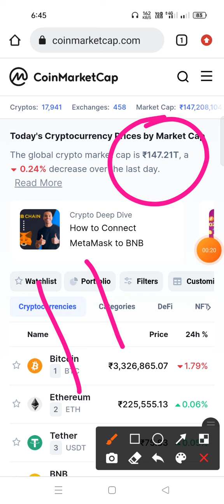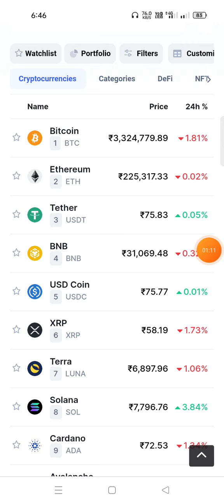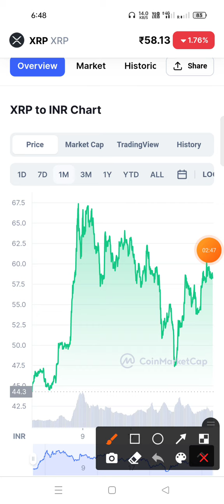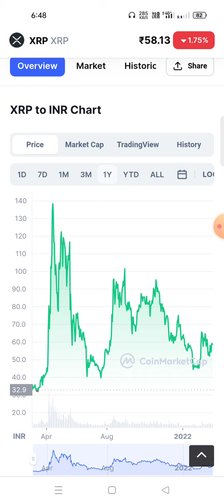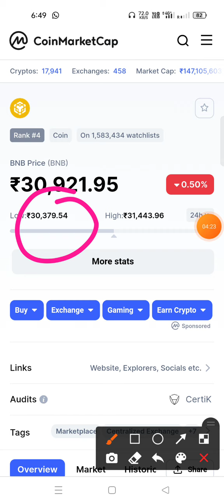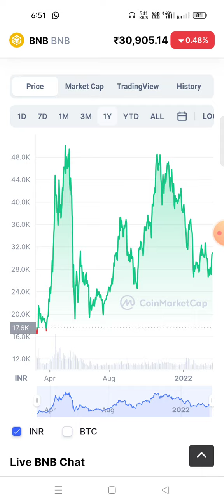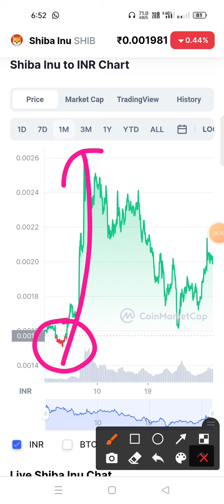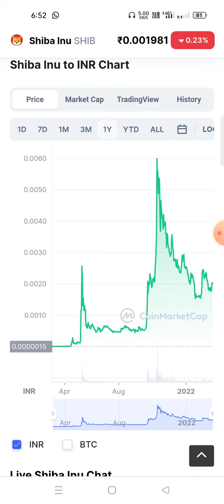🔴TOP 3 Altcoin buy Now In This Month 2022। BEST cryptocurrency Invest In 2022 MARCH (मार्च) BEST🔴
Wazirx Exchange Refral link...